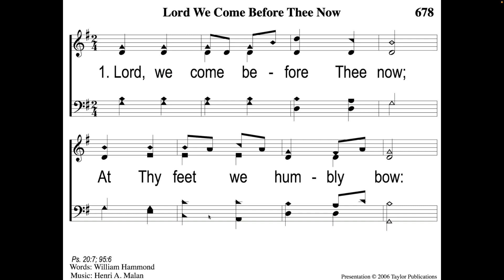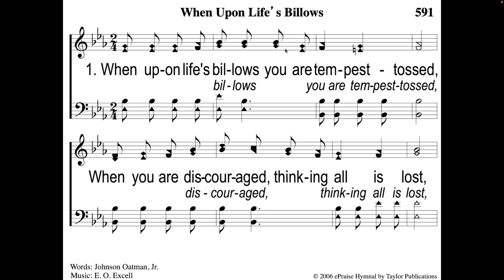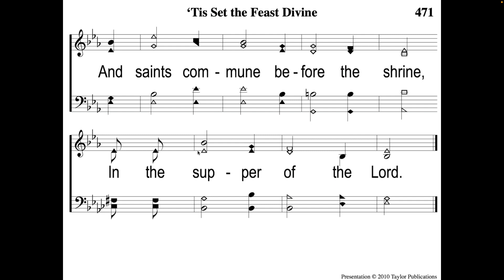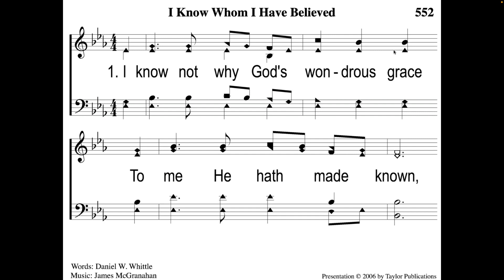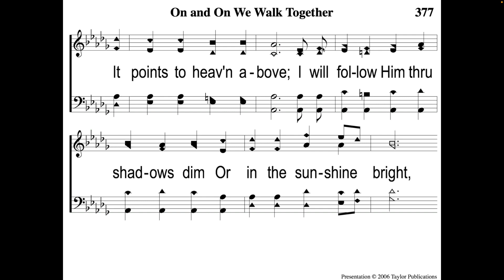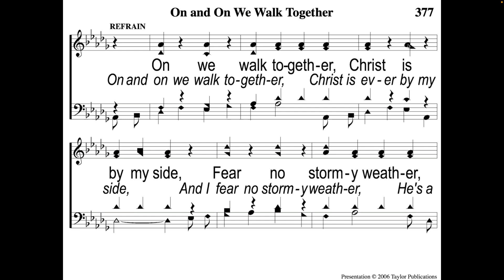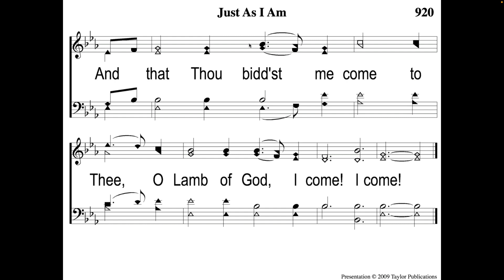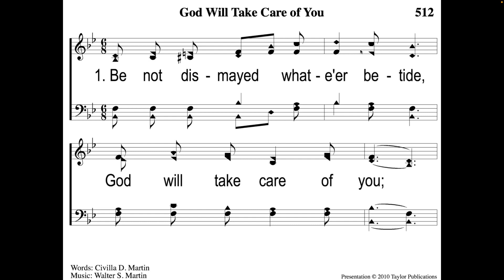Morning Worship 4/21/24